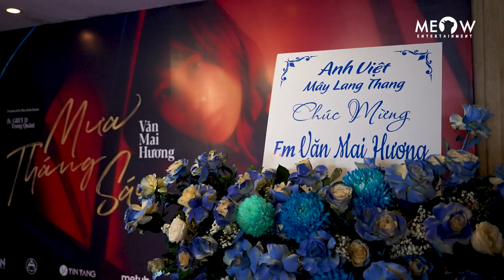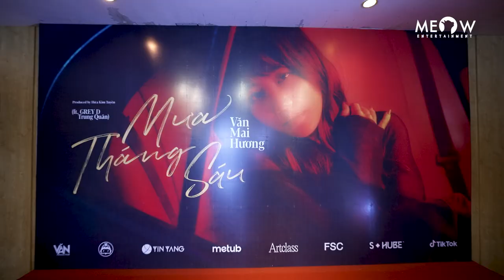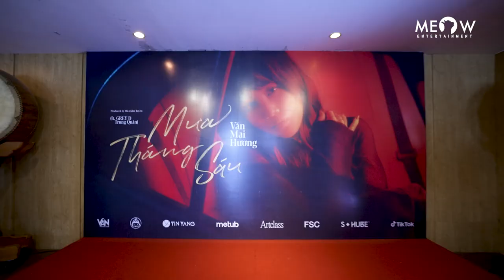Đối đầu với Bảo Anh, Văn Mai Hương liệu có làm nên chuyện với Mưa tháng sáu?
© Bản quyền thuộc về MEOW ENTERTAINMENT
© Copyright by MEOW ENTERTAINMENT ☞ Do not Reup